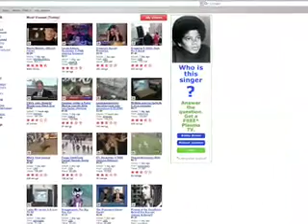YouTube Trend Watcher #1 -- The Eye Has It!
the first in a series of investigative reports

this episode's subject -- CBS at the top of the heap on the most viewed list